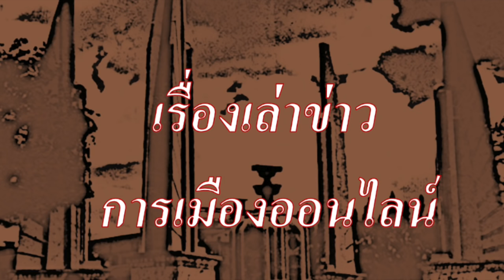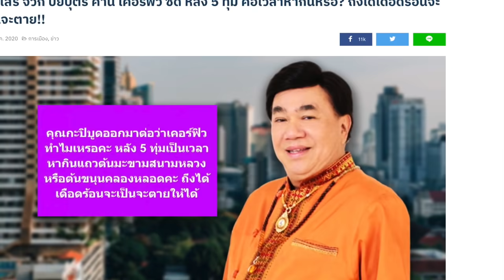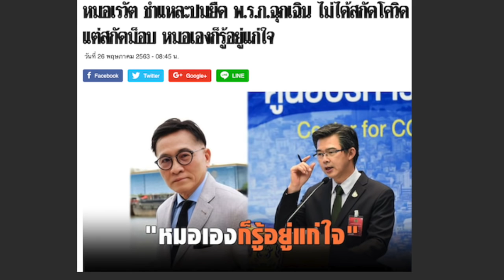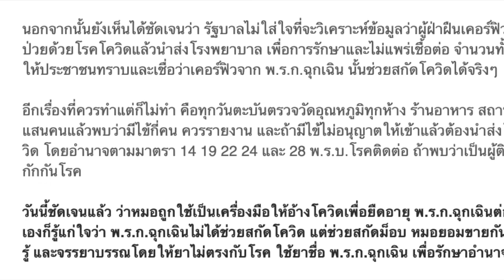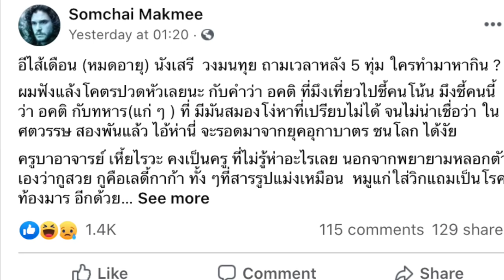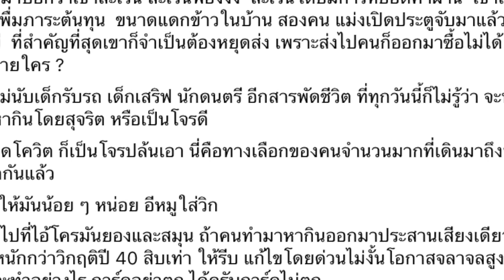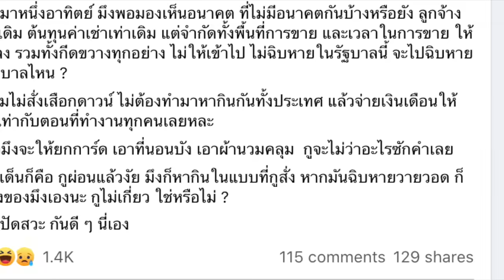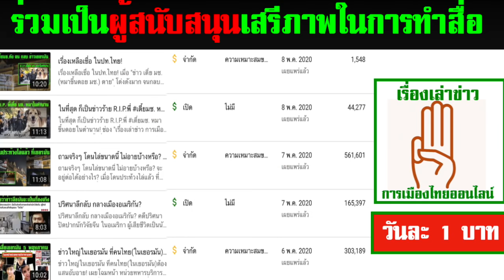ชาวเน็ตสวนแรงส์ (เสรี วงษ์มณฑา) ถามทำไมไม่เห็นใจ คนจนต้องทำมาหากิน บ้าง?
- หลังเฒ่าเสรี เชียร์เคอร์ฟิวอ้างสกัดเชื้อโรค
- ฝั่งหมอเรวัติ (อดีตรองปลัด สธ.) สวน รู้อยู่แก่ใจว่า รัฐบาล ยังคงพรก.ฉุกเฉิน เอาไว้ เพื่อสกัดม็อบ ไม่เกี่ยวโควิด แต่ยอมขายตัว ขายความรู้ เป็นเครื่องมือให้รัฐบาล

ช่อง "เรื่องเล่าข่าว การเมืองออนไลน์" ช่องพื้นที่ข่าวออนไลน์ ของชาวเน็ตไทย ร่วมแสดงความคิดเห็น ร่วมสะท้อน "เสียงชาวเน็ตไทยในโชเชียล" สู่ ชาวไทย ไปทั่วโลก เลือกชมคลิปเก่า ได้ที่นี่

1.) การจัดทำ ข้อความและภาพวีดีโอ ทั้งหมดในเรื่องนี้ ได้รับการรับรองและคุ้มครอง เสรีภาพ และสิทธิในการดำเนินการ ซึ่งเป็นไปตามกฎหมายของประเทศต้นทาง และผู้จัดทำวีดีโอนี้ ขอยืนยันว่า การจัดทำ วีดีโอนี้ ถูกต้องตามกฎหมายของประเทศต้นทาง ซึ่งเป็นสถานที่ ที่ผู้จัดทำวีดีโอ (แอดมิน) ได้ upload video นี้ ทุกประการ

2) ใครต้องการฟัง ในสไตล์กระฉับ กระเฉง แอดมินแนะนำให้ปรับ ความเร็ว เป็น 1.25 นะครับ ขอบคุณมากครับ

1.) ดร.เสรี จวก ปิยบุตร ค้าน เคอร์ฟิว ซัด หลัง 5 ทุ่ม คือเวลาหากินหรอ? ถึงได้เดือดร้อนจะเป็นจะตาย!!
24 พ.ค. 2020

2.) หมอเรวัต ชำแหละปมยืด พ.ร.ก.ฉุกเฉิน ไม่ได้สกัดโควิด แต่สกัดม็อบ หมอเองก็รู้อยู่แก่ใจ

3.) Somchai Makmee
Yesterday at 01:20 ·
อีไส้เดือน (หมดอายุ) นังเสรี  วงมนทุย ถามเวลาหลัง 5 ทุ่ม ใครทำมาหากิน ?
ผมฟังแล้งโคตรปวดหัวเลยนะ กับคำว่า อคติ ที่มึงเที่ยวไปชี้คนโน้น มึงชี้คนนี้ ว่า อคติ กับทหาร(แก่ ๆ ) ที่ มีมันสมองโง่หาที่เปรียบไม่ได้ จนไม่น่าเชื่อว่า ในศตวรรษ สองพันแล้ว ไอ้ห่านี่ จะรอดมาจากยุคอุกาบาตร ชนโลก ได้งัย
ครูบาอาจารย์ เหี้ยไรวะ คงเป็นครู ที่ไม่รู้ห่าอะไรเลย นอกจากพยายามหลอกตัวเองว่ากูสวย กูคือเลดี้กาก้า ทั้ง ๆที่สารรูปแม่งเหมือน  หมูแก่ใส่วิกแถมเป็นโรคท้องมาร อีกด้วย
มึงไม่ได้แหกดาก อันเน่าเหม็นที่เอาเงินฟาดซื้อผู้ชายมาบำบัดความใคร่ ที่ทวารมั่งเลยว่า ชีวิตที่มีผลกระทบคืออะไร  เคยรู้ไหมว่า ตลาดสด เขาเอาผักเอาหมู มากันกี่โมง ชีวิตปกติ ตี 2 ตี 3 อย่างน้อย เขามากันแล้วเพราะ คนที่กิน ทำ ตอนเช้า  เขามาจ่ายตลาดหาซื้อกันตี 4 (แปลว่าต้องออกมาก่อน)
ถ้าช้ากว่านี้จะได้ของไม่ดี เพราะคนอื่นซื้อไปหมด ? (ตลาดวาย)
อยากรู้ข้อมูลไปถามหาคนเปิดขายอาหาร  แต่เจ็ดโมงเช้าดูว่า เขาจ่ายตลาดกันกี่โมง
นี่มึงไม่รู้ใช่ไหม ว่าร้านอาหารเย็น ๆ ค่ำ ๆ ติดเวลาสี่หรือห้าทุ่ม เขาต้องปิดราว ๆ 3 ทุ่ม  เพราะทั้งตัวเขาต้องเก็บร้าน  และคนกินต้องรีบกลับ  นั่นแปลว่า เวลาทำมาหากินของเขาน้อยลง หมายถึงเงินในกระเป๋าสตางค์เบาลงตาม
วงจรการขนส่ง ในลักษณะงานที่ต้องทำก่อนชาวบ้านเขายับ รถสิบล้อ สิบแปดล้อวิ่งกันเต็มถนนในเวลาพร้อม ๆ กันเพราะวิ่งก่อนไม่ได้ ก่อให้เกิดการชนกันยับ บาดเจ็บล้มตาย เพียบ เพราะต้องแข่งกับเวลา
ผัก ผลไม้ วัตถุดิบในการขับเคลื่อนเศรษฐกิจ พินาศย่อยยับ  เพราะมึงบอกว่าห้าม
อย่ามาบอกว่าเขาละเว้น ละเว้นพ่องงง  ละเว้นโดยมีการหยอดค่าผ่าน  เขาเรียกว่า เพื่มภาระต้นทุน  ขนาดแดกข้าวในบ้าน สองคน แม่งเปิดประตูจับมาแล้ว  ก็ยังมี  ที่สำคัญที่สุดเขาก็จำเป็นต้องหยุดส่ง เพราะส่งไปคนก็ออกมาซื้อไม่ได้ เอาไปขายใคร ?
นี่กูไม่นับเด็กรับรถ เด็กเสริฟ นักดนตรี อีกสารพัดชีวิต ที่ทุกวันนี้ก็ไม่รู้ว่า จะทำมาหากินโดยสุจริต หรือเป็นโจรดี
ไม่ติดโควิต ก็เป็นโจรปล้นเอา นี่คือทางเลือกของคนจำนวนมากที่เดินมาถึงทางแยกกันแล้ว
เลียให้มันน้อย ๆ หน่อย อีหมูใส่วิก
มองไปที่ไอ้โครมันยองและสมุน ถ้าคนทำมาหากินออกมาประสานเสียงเดียวกันว่า หนักกว่าวิกฤติปี 40 สิบเท่า ให้รีบ แก้ไขโดยด่วนไม่งั้นโอกาสจลาจลสูง   มันจะทำอย่างไร การ์ดอย่าตก ได้ครับการ์ดไม่ตก
แต่ไม่มีแดกจนจะเอามีดจี้คอกันแล้ว มึงจะทำงัย ? .
.แล้วมึงจะให้ยกการ์ด เอาที่นอนบัง เอาผ้านวมคลุม กูจะไม่ว่าอะไรซักคำเลย
ประเด็นก็คือ กูผ่อนแล้วงัย มึงก็หากินในแบบที่กูสั่ง หากมันฉิบหายวายวอด ก็เรื่องของมึงเองนะ กูไม่เกี่ยว ใช่หรือไม่ ?
วิชาปัดสวะ กันดี ๆ นี่เอง